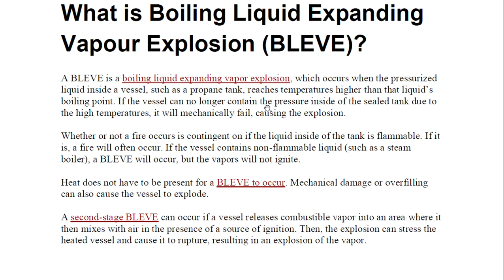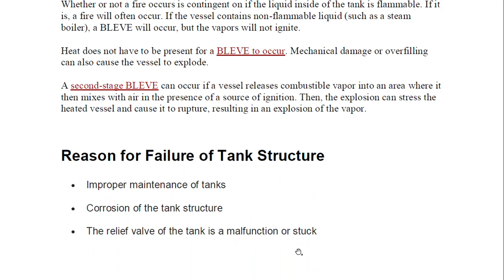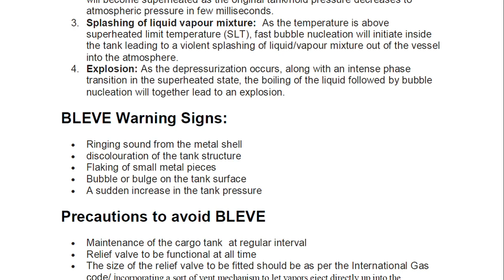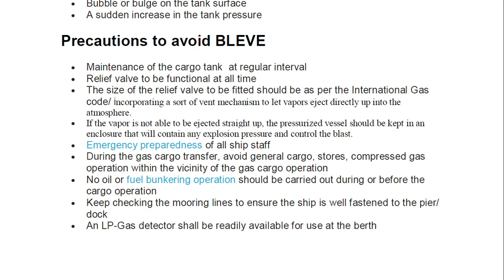BLEVE-BOILING LIQUID EXPANDING VAPOUR EXPLOSION/ Reasons/How to avoid?/ Reasons for tank Failure?